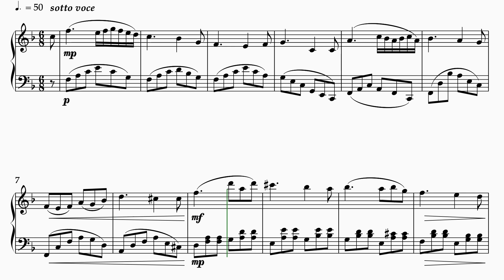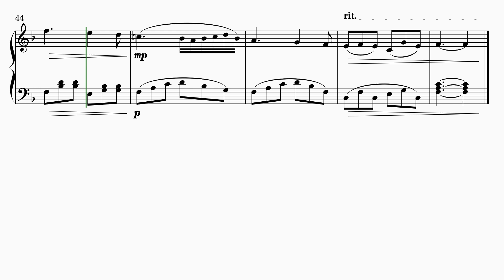Nocturne No 2 in F Major